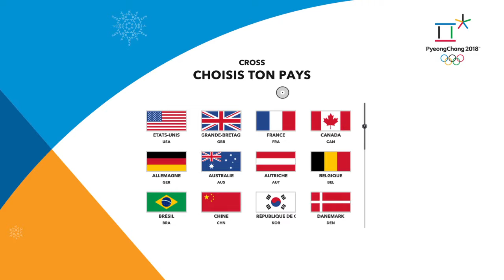Lets play STEEP 3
STEEP